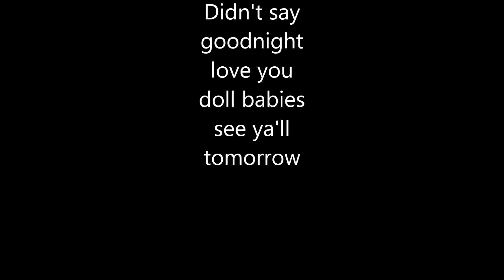Done With The Drama "Day 9 Work From Home"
Hi doll babies so over the drama I will no longer speak on my past relationship I'm to blessed to be stressed

Stay In Contact With Your Girl:
Facebook: Rachel's Social Life TV